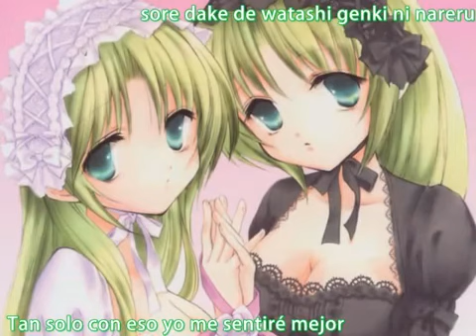Higurashi Sonozaki Shion/Mion - Ienai Kotoba - Sub.Español.